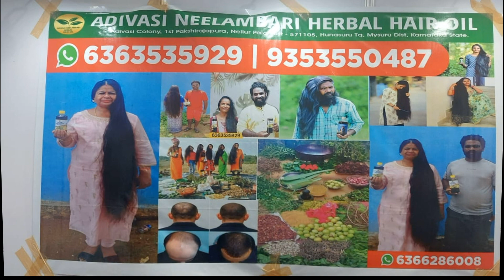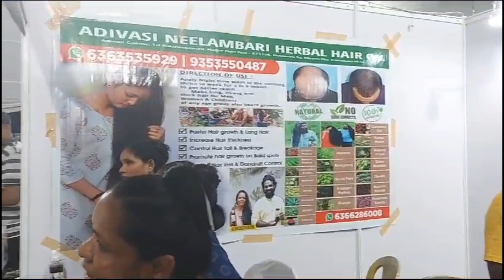बालों के समस्याओ का सम्पूर्ण समाधान- (ANHHO) | जमशेदपुर, झारखंड, भारत